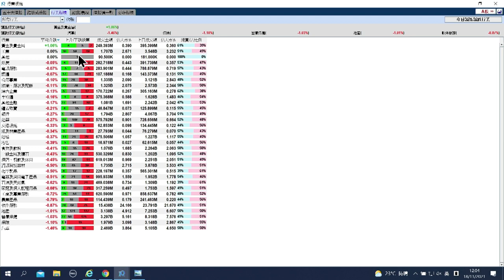【石Sir午市閒談】今日推介山東黃金｜聯通、贛鋒鋰業、建滔積層板、舜宇、萬國數據最新部署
恒生指數中午收報25305點，跌345點。期指應如何部署？《香港經濟日報》專欄作者石鏡泉（石Sir）推介山東黃金（01787），另亦會分析聯通（00762）、贛鋒鋰業（01772）、建滔積層板（01888）、舜宇（02382）、萬國數據（09698）最新部署，詳情待石Sir為你分析。